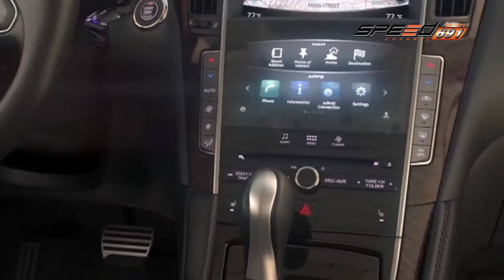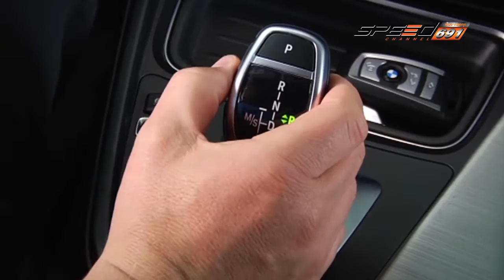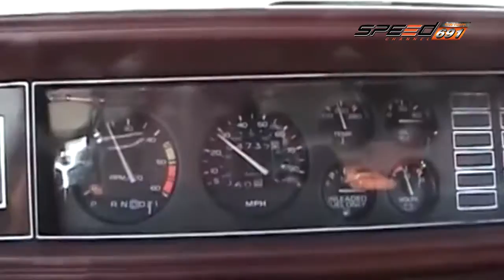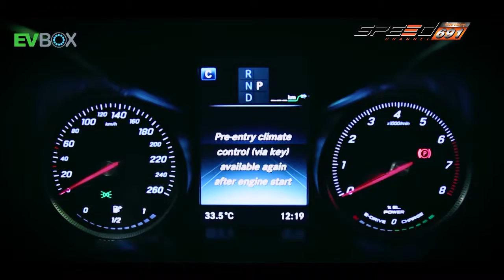Carnatomy Onair 04 12 59 B2